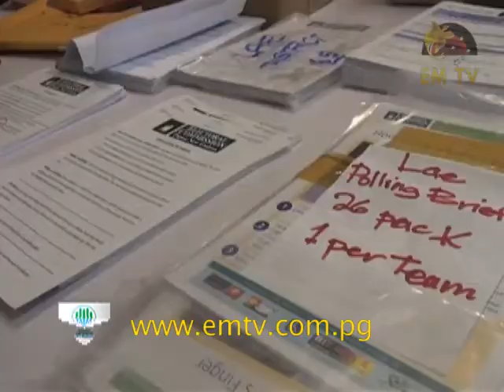Lae Prepares for Polling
Polling in the Morobe Province has begun in most Districts.

This excludes Menyamya, which will commence tomorrow and Lae, scheduled for 1-day polling on Thursday the 29th.

The rainy season in the province stands as one of the challenges this election as several polling teams are already behind schedule due to this.

Polling preparations for the Lae electorate are ongoing at this time and should be set before Thursday.